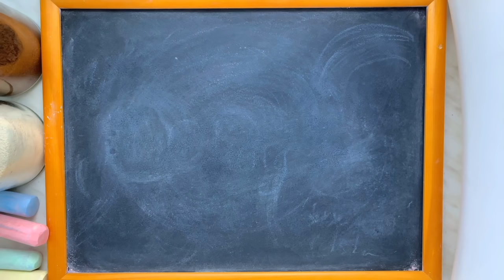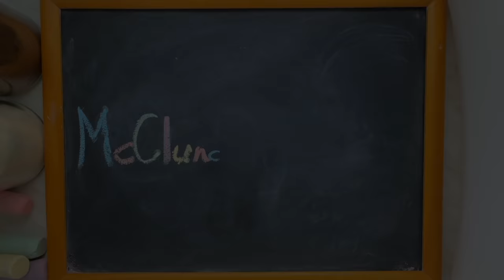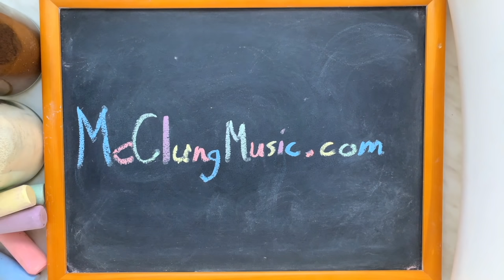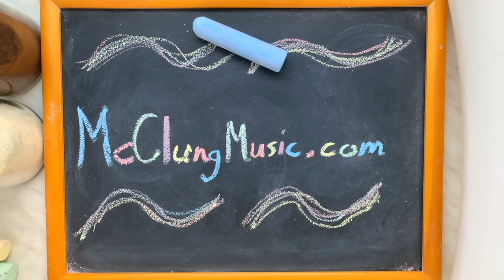Painting Elsa (Disney's Frozen) ♫ Relaxing Art and Music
8 hours of original art by McClungMusic guest artist Flor Jerez.  This time watch (and relax) as she paints Princess Elsa from Disney's Frozen.  The music is my relaxing lullaby versions of several songs from the same movie.  It's super-peaceful as always to help get you (or your baby) to sleep.  As always, I arranged and recorded this music specifically for the fantastic viewers of this channel, and you won't find this version anywhere else on YouTube.  You may use these videos as lullabies for babies to fall asleep, or lullabies for adults to relax, or for students to study, but no matter who you are or what you're doing, I hope you enjoy!